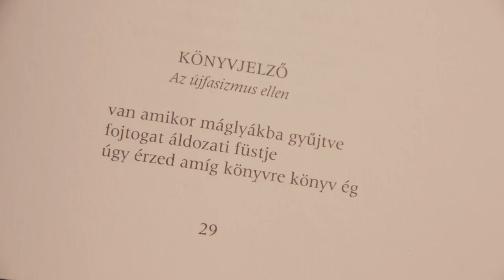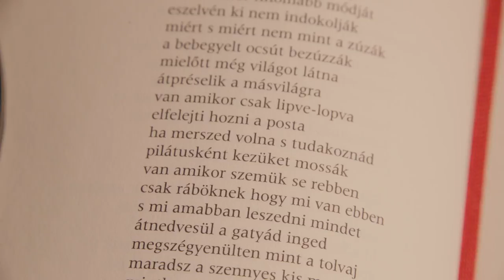Kányádi Sándor: Könyvjelző – Az újfasizmus ellen - a költő előadásában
Felvétel: 2015. július 24.